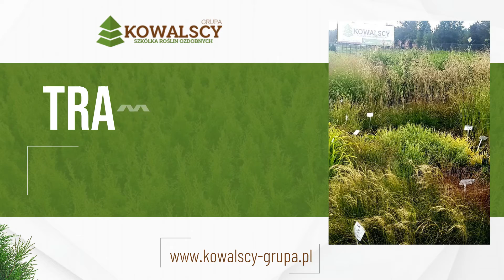Szkółka roślin Rogóż Kowalscy Grupa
SzkółkaRoślin Kowalscy Grupa powstała w 2013 roku. Od początku zajmujemy się uprawą roślin ozdobnych w pojemnikach. Oferujemy przede wszystkim drzewka i krzewy liściaste oraz iglaste. Polecamy tuje i hortensje wielu odmian.

Sprzedajmy również drzewa owocowe, w tym jabłonie i wiśnie oraz krzewy owocowe. Klienci hurtowi i detaliczni znajdą u nas także byliny, pnącza, wrzosy i trawy ozdobne. Wśród nich warto wyróżnić turzycę i miskant chiński.

Zapraszamy do zakupów! Więcej informacji o ofercie zamieściliśmy na stronie internetowej